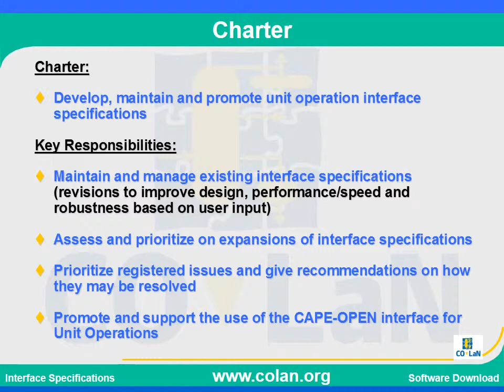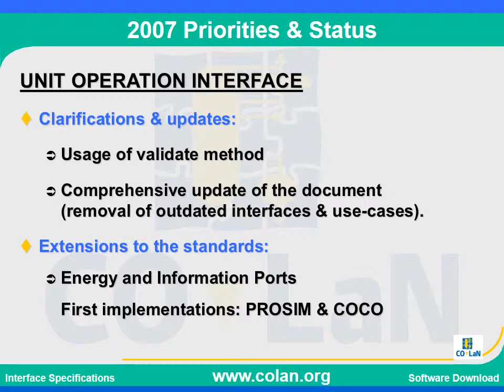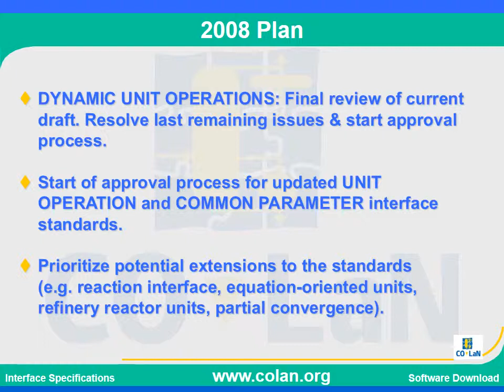Y08 COEU UNIT SIG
Report on activities of the UNIT Special Interest Group within CO-LaN. The presentation was made by Richard BAUR, the UNIT SIG leader, at the 5th CAPE-OPEN European Conference, held on April 3, 2008 in Cambridge, UK.